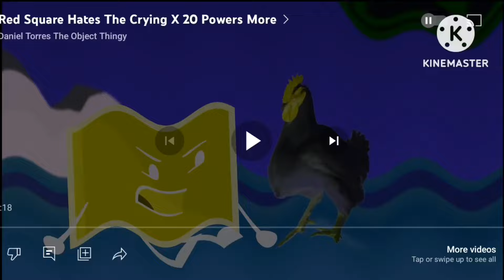Red Square Dislikes The Crying Effect 37 POWERS